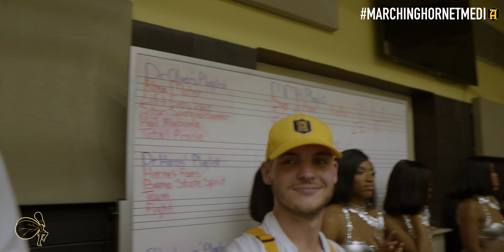Marching Out | Alabama State University | 2023 Labor Day Classic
Media Team:
Shamell Thomas
Brian King Sr.
Troy Webster

We are The Mighty Marching Hornets of Alabama State University

Thank You for your Views, Love and Support!